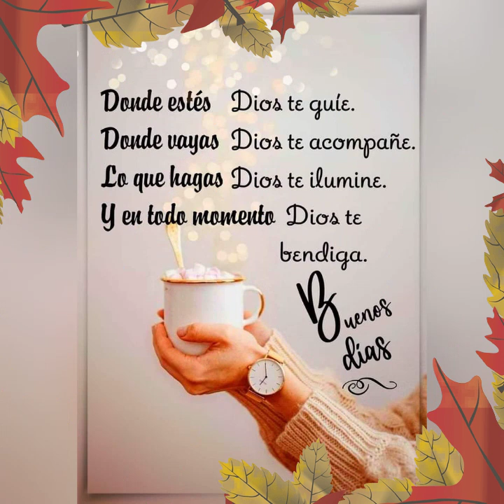LA FAMILIA CUMPLE LAS FUNCIONES AFECTIVAS#psicologia 🇩🇴❣️🤗🙋👨‍❤️‍💋‍👨🧑‍🍼💃🕺